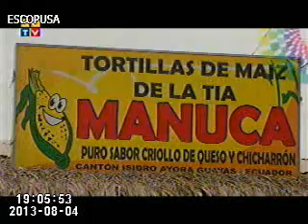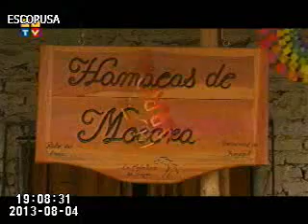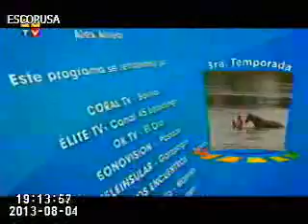Ecuador ama la vida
Playas, ríos, naturaleza, agricultura, gastronomía, artesanía, historia y deportes son parte de una oferte turística a través de seis diferentes recorridos. Las rutas turísticas del Guayas presentan varias opciones para los turistas. La ruta del cacao se encuentra en Naranjal, Balao y Tenguel. Una para que puede hacer es el Campo Costeño donde se ofrece la tilapia asada. En la Fundación Jambeli, es un lugar donde se encuentran 240 animales de la provincia.